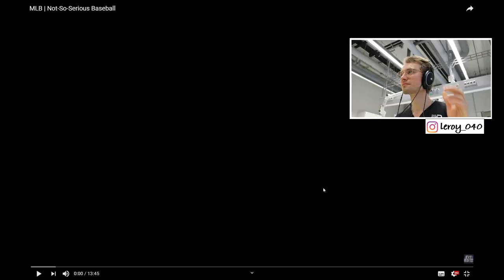GERMAN first time reacting to AMERICAN BASEBALL (MLB) - Not So Serious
»Baseball Reaction: German reacts on MLB Baseball - Not So Serious !!«

Featured today: baseball
German dude reacts on sport highlights from America and other countries. Today we are taking a look on the funniest and not so serious situations of baseball which were recorded in the MLB. I am not a professional but I like every kind of sports - so this is interesting for me as well.
Hope you enjoy my reaction to the best Triple Plays Ever! 💭

▬▬▬ 📸  MY EQUIPMENT 📸 ▬▬▬
√ My Camera
√ My Headphones
√ My Tripod
√ New Football?

▬▬▬ 🕕 TIMETABLE 🕕 ▬▬▬
√ Uploads usually at 6 p.m. GMT +1
√ = 12 p.m. US Eastcoast [ EST - New York ]
√ = 9 a.m. US Westcoast [ PST - California ]

↓ Let me know down below what I should react on next!